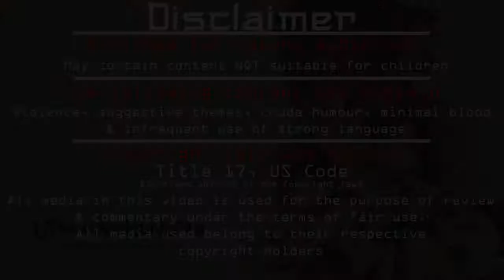Utawarerumono: Prelude to the Fallen Let's play [Ep 71] - Great expectations